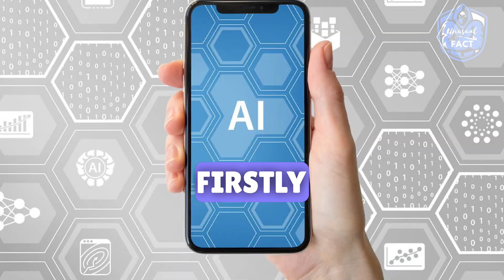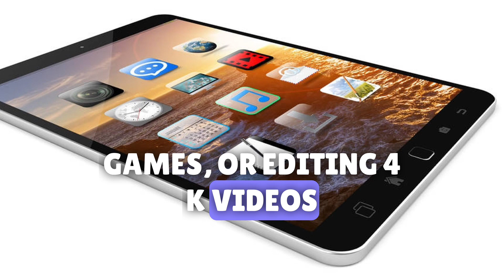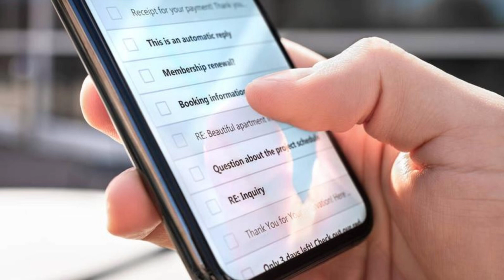AI-Powered iPhone 15: Here Is What To Expect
In this video, I'm going to talk about the AI-Powered iPhone 15. This new iPhone is amazing and I highly recommend you check it out!

Not only does this iPhone have AI-Powered features, but it also has amazing camera performance and stunning displays. If you're looking for an iPhone that's going to blow your mind, then you need to check out the AI-Powered iPhone 15!